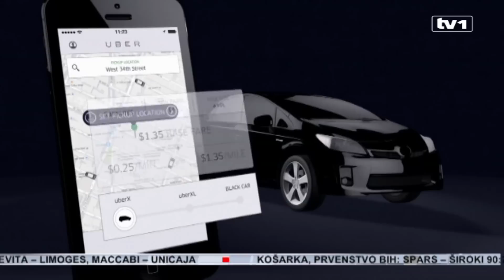Uber, aplikacija za povezivanje putnika i prijevoznika dostupna u Hrvatskoj, dolazak u BiH neizvjest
Popularna prijevozna usluga Uber stigla je u Hrvatsku.

Kao i u drugim državama, vožnja preko Ubera trebala bi biti jeftinija od vožnje u klasičnim taksijima. Kada će Uber stići u BiH, za sada se ne zna. No, naši taksisti kažu kako neće samo sjediti i gledati kako im jedna "obična aplikacija" uzima posao.

Kontraverznu prijevoznu uslugu od danas mogu koristiti i stanovnici Zagreba, pet godina nakon pokretanja sve popularnijeg servisa u svijetu. Zahvaljujući GPS-u, aplikacija pronalazi najbližeg slobodnog vozača koji stiže na željeno mjesto u najkraćem mogućem roku. Zbog svoje jednostavnosti ali i nižih cijena, usluga je donijela revoluciju ove industrije.

Uber za sada funkcionira u 62 zemlje svijeta, ali ne i u BiH. Do kada, ne znamo. U većini tih zemalja podigao je mnogo prašine, jer država i legitimni, legalni taksi-prijevoznici smatraju da radi u sivoj zoni.

Taksi-prijevoznici u Hrvatskoj mjesecima najavljuju da neće skrštenih ruku gledati kako im Uber uzima posao. Iako još nema konkretnih najava ulaska Ubera u BiH, takve poruke stižu i iz Sarajevo-taksija, jedne od najrazvijenijih taksi-službi u ovom dijelu Evrope.

“To je vozilo koje dolazi bez kontrole, nije u sistemu taksi-službe i mogu vam se desiti neugodnosti, ima i slučajeva pljački, ubistava, silovanja i znamo da u mnogim evropskim zemljama i drugim zemljama u svijetu, Uber je zabranjen”, kaže Enver Suljagić, predsjednik udruženja Sarajevo-taxi.

Uber u Hrvatsku kreće s UberX uslugom, što znači da će vozači morati imati licencu i raditi u skladu sa svim zakonima te zemlje. U Sarajevo-taksiju navode kako su prije nekoliko mjeseci odbili ponudu Ubera da im budu partneri.

“Nemamo šta razgovarati, ne samo sa Uberom nego sa bilo kim drugim ko dolazi sa strane da izvlači novac iz BiH na takav perfidan način. Zašto ćemo? Mi smo se odlučili da pošteno radimo, da plaćamo doprinose i obaveze u ovoj državi i tako će to biti bar što se tiče Sarajevo-taxija”, kaže Suljagić.

Ukoliko Uber ipak uđe u BiH, sarajevski taksisti najavljuju otpor pa čak i štrajk. U međuvremenu, građane pozivaju da koriste njihovu Android aplikaciju Touch'n Go koja je do sada preuzeta 5.000 puta. Korištenje aplikacije je krajnje jednostavno.

“Automatski kad otvorite aplikaciju, vama se prikazuje najbliže vozilo u radijusu od dva kilometra koje je od vaše adrese koju locira GPS”, kaže taksista Hasib Lošić.

Dispečeri u call centru Sarajevo taxija sigurni su da će još dugo imati puno posla te da će građani imati brzu i kvalitetnu uslugu u svako doba dana.